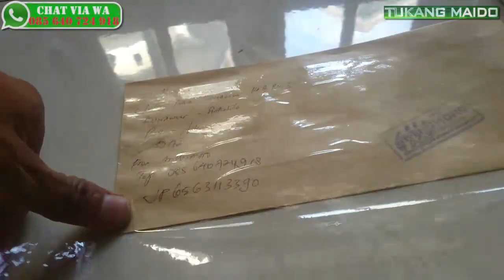Kirim Kotak Cincin Pernikahan ke Sukolilo